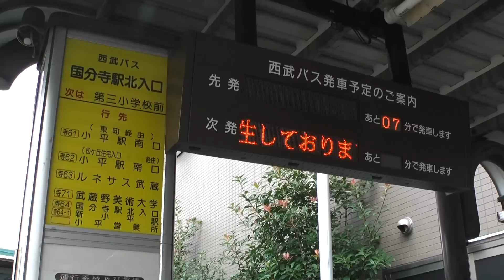【バス車窓】西武バス寺64系統 国分寺駅北口～小平駅南口（西武線並走）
出発時に西武国分寺線とすれ違い、途中1回抜かれ
一橋学園駅で追い抜きます。
こういうデットヒートがあると車窓も楽しめますね。
西武バスもろもろ再生リスト